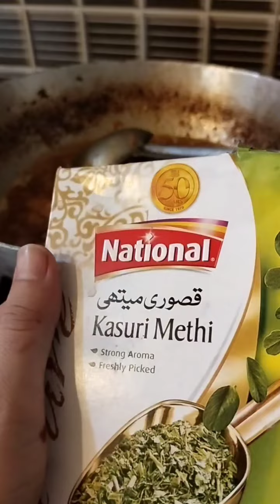chicken karhai recipe#youtube#simpe#recipes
chicken karhai